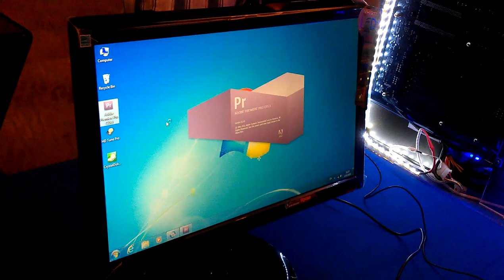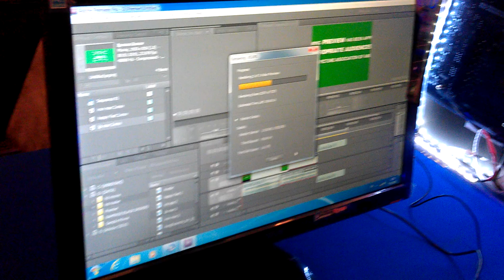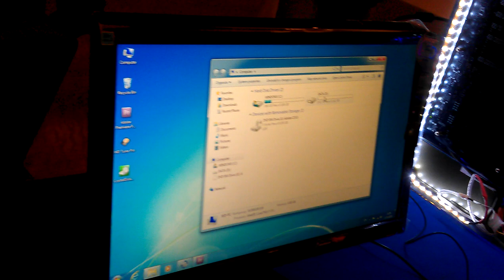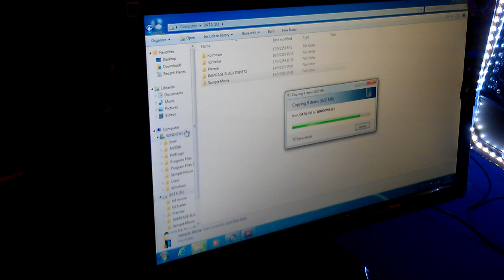Test HDD Western Digital Velociraptor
in spec
Core i 7
HDD 1 TB  Raid 0